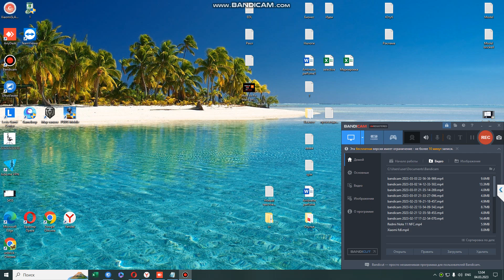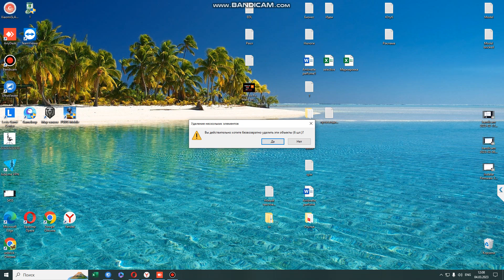Xiaomi Redmi Note 12 Pro bricked | How to flash Xiaomi Redmi Note 12 Pro | Redmi Note 12 Pro auth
Mi Flash Tool Unauthorized for this Operation OR Your Account is Unauthorized for this operation OR Authorized Service Account required OR Device is stuck on DA mode. If you have ever tried your hands on the custom developments via your Xiaomi device, chances are you might have actually gone through at least one of these four messages. In this guide, we will show you how to fix all these errors. This will ultimately help you to fix the Mi Account Authorization issue and hence unbrick your Xiaomi device via EDL mode. Follow along for the complete instructions.